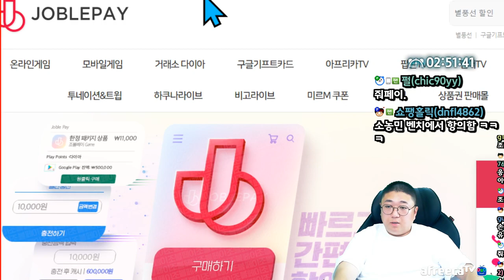와.. 이건 귀하다.. 대패삼겹낙지볶음 먹방 (22.08.28-4)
[음원출처]